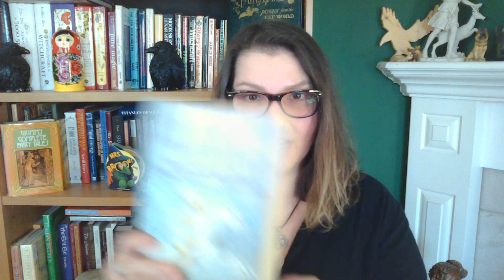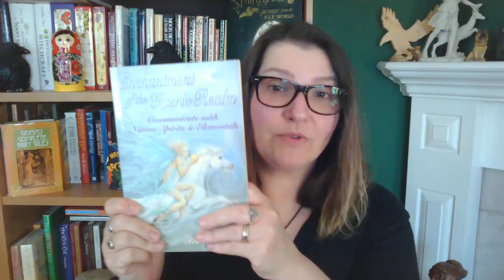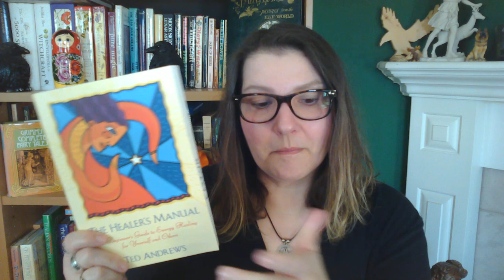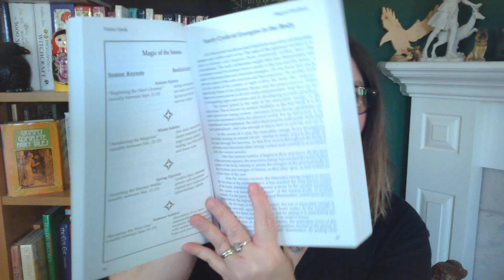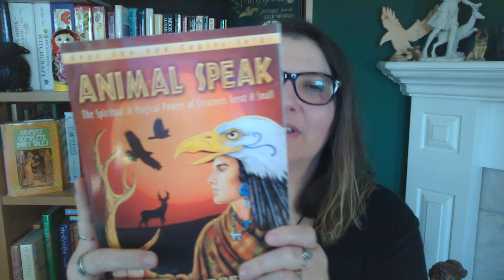Shelfies: 5 books by Ted Andrews